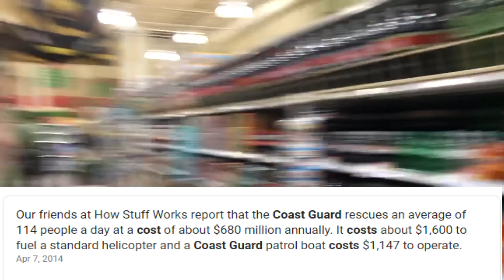PIRATES GET LOST AT SEA! | Alex zaga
GUYS GO CHECK OUT THE NEW BOAT BOYS MERCH RIGHT NOW!